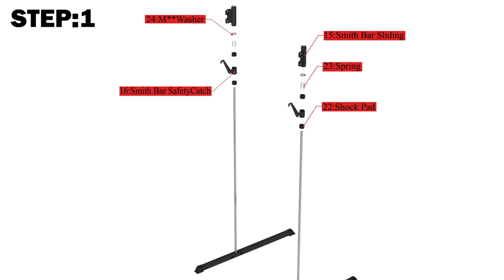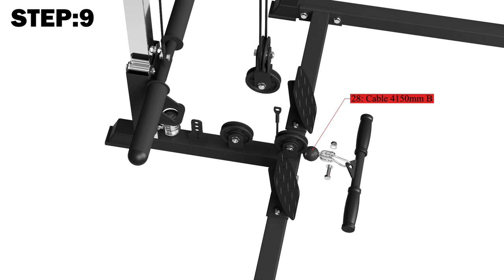MIKOLO M1 Smith Machine Installation Guide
Start with the M1 Smith Machine when building your cost-effective home gym with enhanced safety features and more attachments to support various training needs.

The MIKOLO M1 base unit combines an entire commercial gym into a single power rack footprint, including a power cage, smith machine, cable crossover machine, pull-up, and dip handles. Includes built-in barbell storage and weight plates, comes with multi-cable attachments, sets your budget, tiny and safety guarantee home gym now.

Step-by-Step Installation on how to assemble MIKOLO M1 Smith Machine：

STEP  1 - 00:01
STEP  2 - 00:08
STEP  3 - 00:15
STEP  4 - 00:24
STEP  5 - 00:27
STEP  6 - 00:35
STEP  7 - 00:42
STEP  8 - 00:47
STEP  9 - 01:03
STEP  10 - 01:18